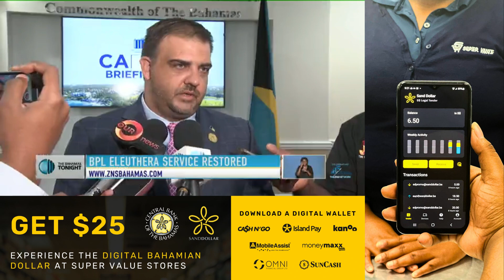BPL Eleuthera Service Restored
Member of Parliament for South and Central Eleuthera, the Hon. Clay Sweeting comments on electricity provision on the island.